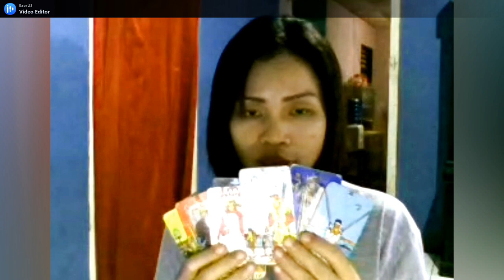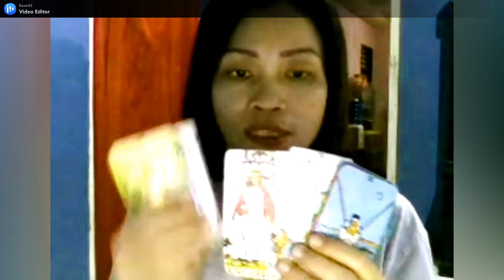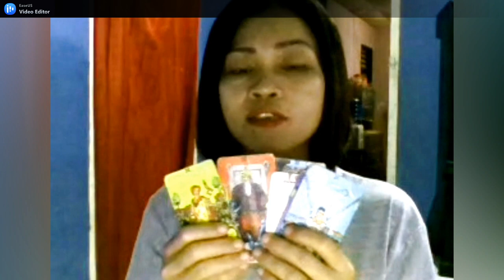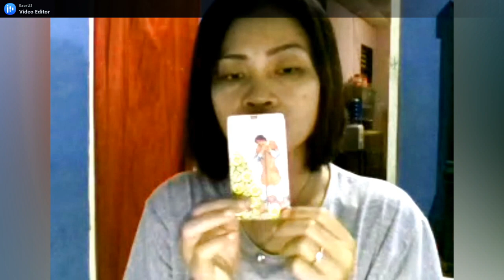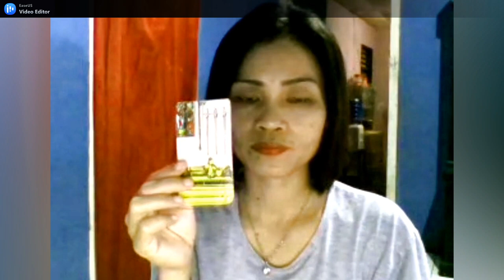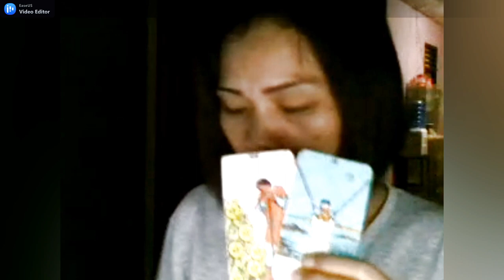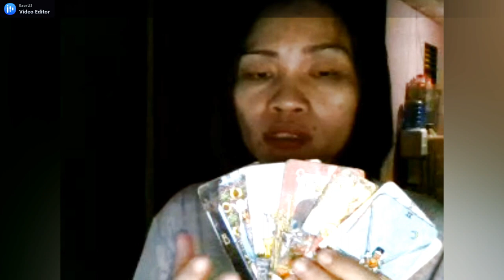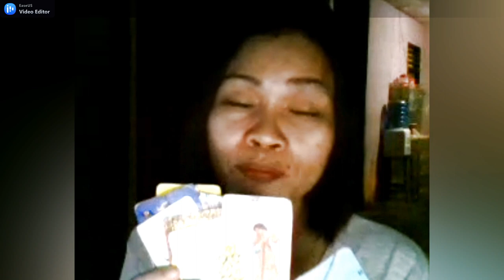RAMALAN ZODIAK SAGITARIUS MARET 2021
Selamat datang di pembacaan kartu tarot untuk Zodiak Sagitarius bulan Maret 2021.
Pembacaan ini bersifat umum, jadi jika kurang resonet, maka ini bukan untuk Anda.
Namun bisa dijadikan gambaran atau motivasi untuk menghadapi problem yang mungkin akan terjadi kedepan.
Semoga bermanfaat.